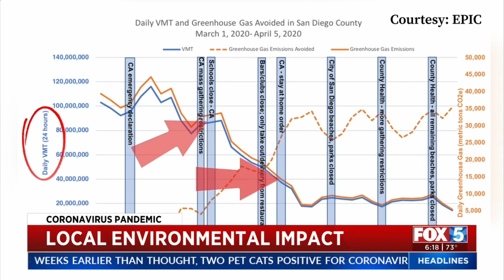Stay-at-home order has positive impact on environment, researchers say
The stay-at-home orders have been in place for about a month and environmental researchers say the impact is already noticeable.